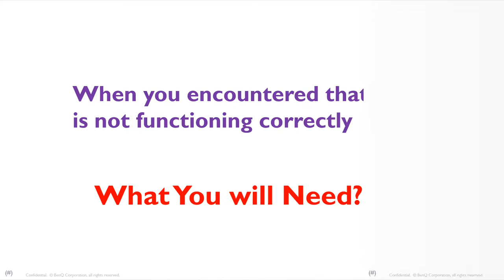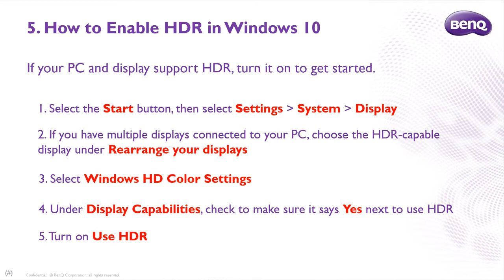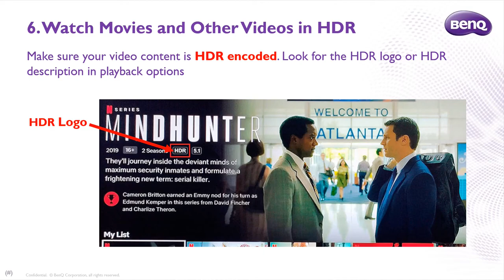[BenQ FAQ] LCD monitor_How to display HDR content correctly on BenQ HDR monitors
This video shows how to display HDR content correctly on BenQ HDR monitors